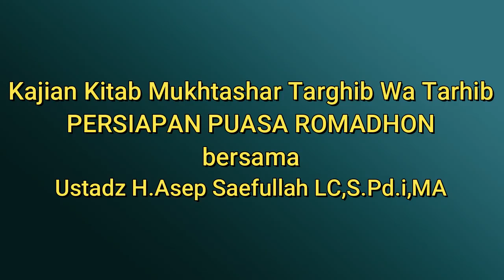PERSIAPAN ROMADHON #Ustadz H.Asep Saefullah LC,S.Pd.i,MA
Untuk menghadapi bulan romadhon kita harus banyak persiapan, baik Fisik mau pun bathin, yang utama adalah persiapan ilmu
di Video kali ini akan membahas persiapan2 menhadapi bulan romadhon
saksikan sampai selesai
semoga bermanfa'at